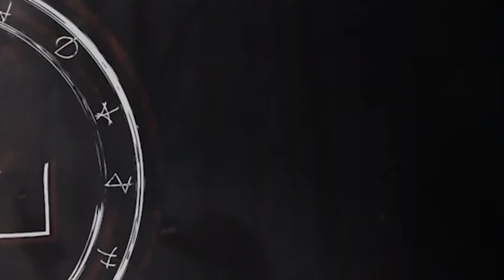«Движение вперед»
Бондарь Полина Михайловна
Ставропольский край г. Ставрополь
МАУ ДО СДДТ